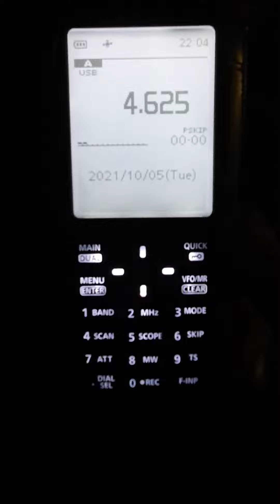Music on The Buzzer (UVB76) frequency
ICOM IC-R30